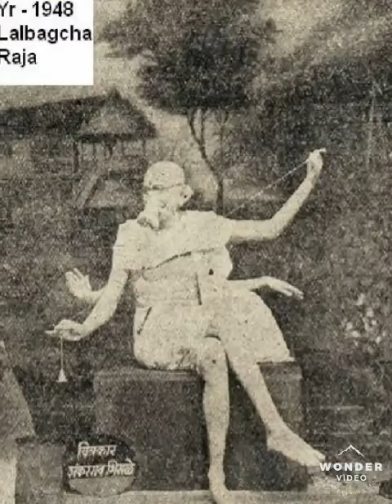Lalbaugcha Raja 2018 Special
Lalbaugcha Raja 1934 to 2016 images Slide show